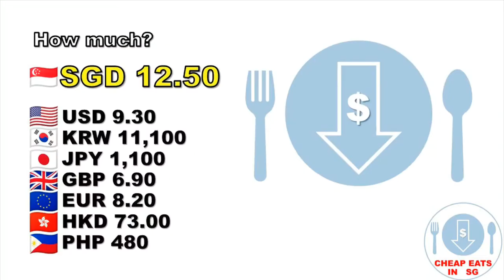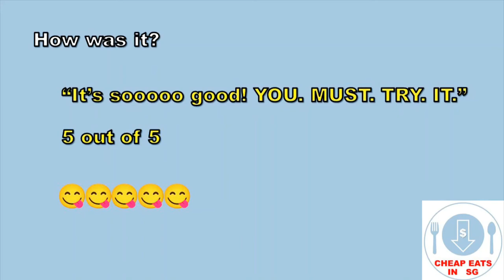Cheap Meals in Singapore $12.50 Barbecued Sambal Stingray Jan 2022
Time-lapse mukbang video of $12.50 Barbecued Sambal Stingray with Rice from 31 Heng Heng BBQ in Newton Food Centre. Newton Food Centre is located in Newton Circus, Singapore. Stingray was smothered with sambal, wrapped in banana leaf and barbecued to perfection on a charcoal grill. Brief food review at the end of the video. Filmed in January 2022.